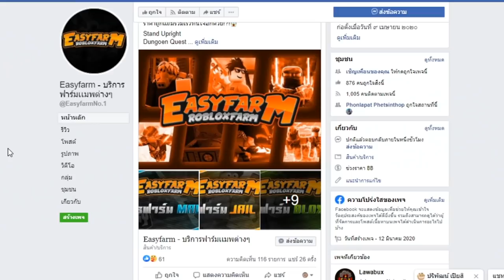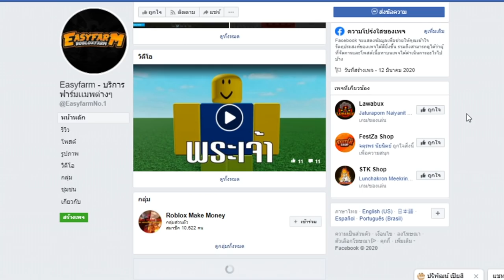ดวลกับค่าหัว 10 ล้านครั้งเเรกเกือบตาย!!